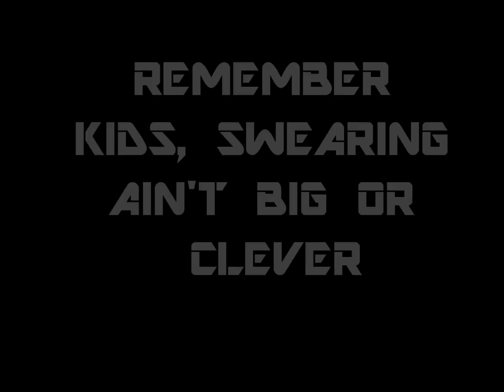585 RAW total @ 101Kg - scottish unequipped 2014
Best successful lifts- 190/135/260